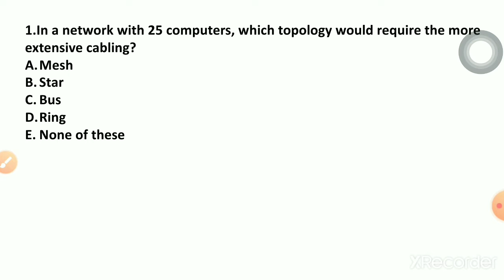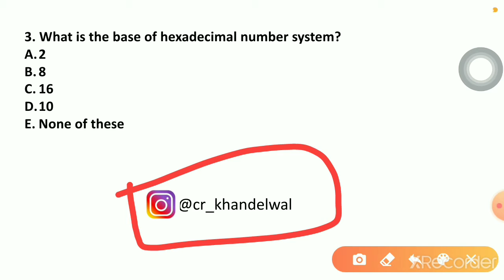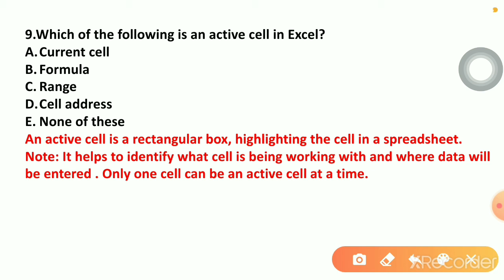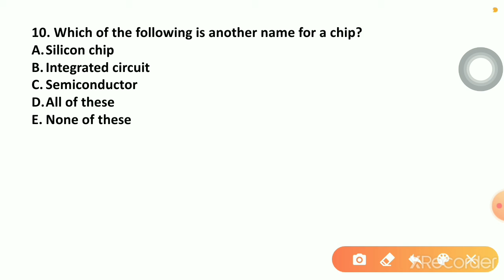Computer rrb po mains - IBPS RRB CLERK/PO MAINS EXAM ,SBI,RBI ASSISTANT,IBPS PO,IBPS CLERK Part-12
Computer- IBPS RRB CLERK/PO MAINS EXAM ,SBI,RBI ASSISTANT,IBPS PO,IBPS CLERK Part-12

The topics list: This part covers mainly following topics:-

Internet terms and services
Basic Functionalities of MS-Office( MS-word, MS-Excel, MS-PowerPoint)
Computer Abbreviations
Logic gates
Networking and communication
Database Managements system
Hacking, Security Tools and Viruses
Shorty Keys
Modern Day Technology